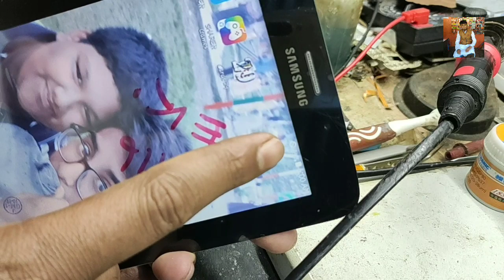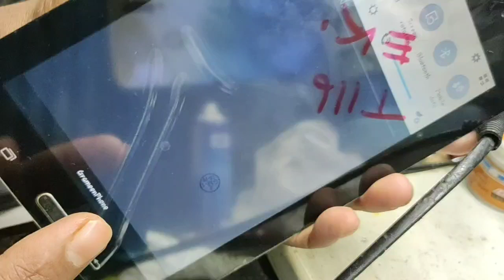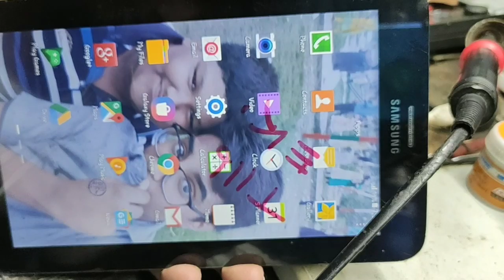(Part-2) মোবাইল সার্ভিসিং এর কঠিন কাজ সহজে করুন।। এই কাজটা দেখুন, আপনিও করতে পারবেন।।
ভালো কাজ করুন নিজে ভালো থাকুন অন্যকে ভালো রাখুন দেশ ও সমাজের উন্নতি করুন। আপনাকে দিয়েই সম্ভব চেষ্টা করুন পারবেন।

I am Md Rony Ahmed আমি মোঃ রনি আহমেদ Bangladesh Sirajgonj সিরাজগঞ্জ বাংলাদেশ থেকে আমার সাথে যোগাযোগ করতে চাইলে আমার imo নাম্বারে call করতে পারেন

আমার কাছে কাজ করানো বা ট্রেনিং নিতে অবশ্যই ভালোভাবে যোগাযোগ করে নিন
হঠাৎ করে  আপনি এসে দয়া করে নিজেও বিপদে পরবেন না আমাকেও বিপদে ফেলবেন না ধন্যবাদ সবাইকে।